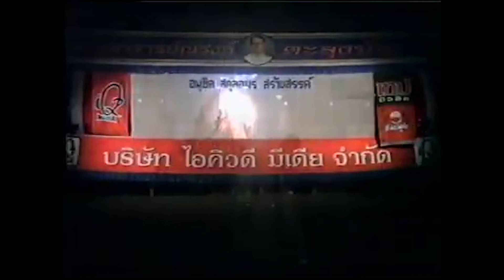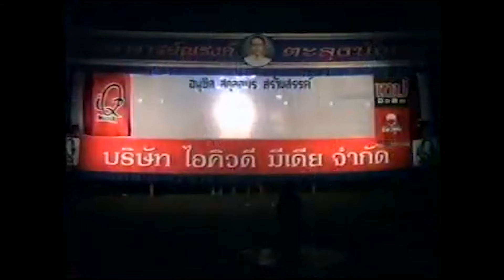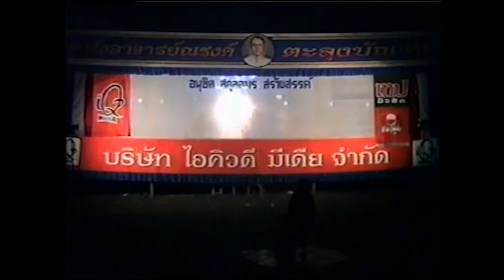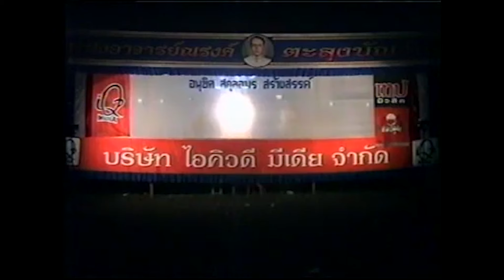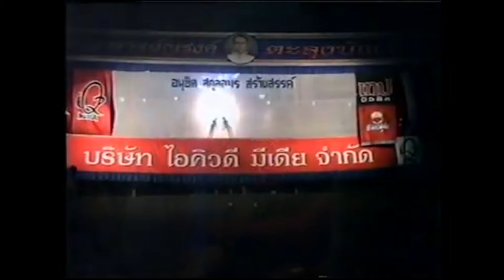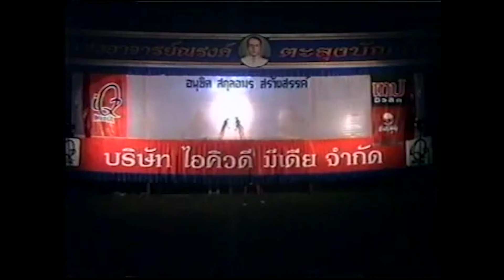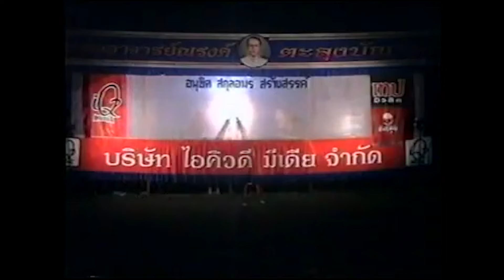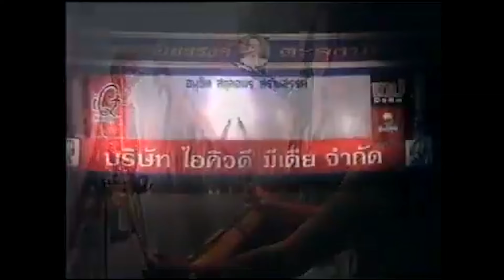หนังอาจารย์ณรงค์ ตะลุงบัณฑิต ชุดธิดาจำแลง Ep2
หนังอาจารย์ณรงค์ ตะลุงบัณฑิต ชุดธิดาจำแลง